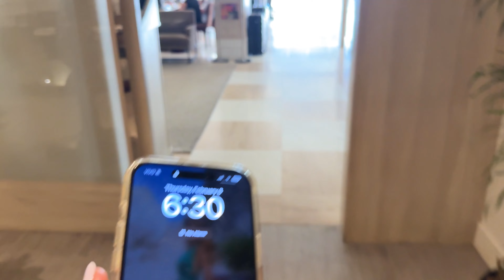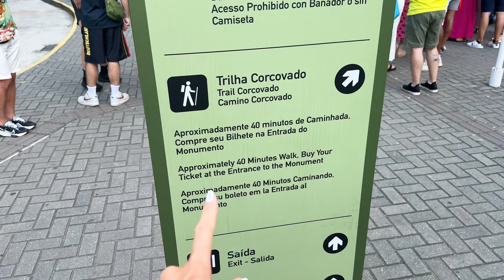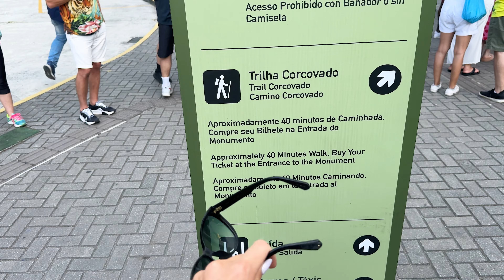Шестое чудо света в Бразилии